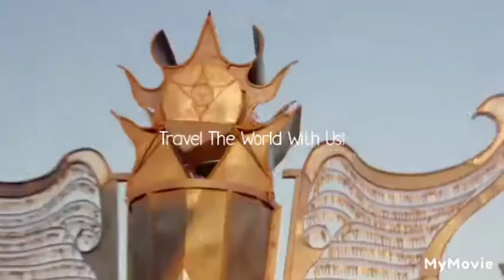IMAGINE MUSIC FESTIVAL DUBAI